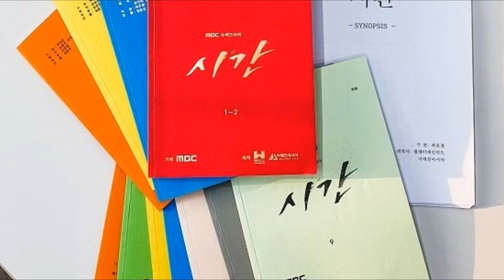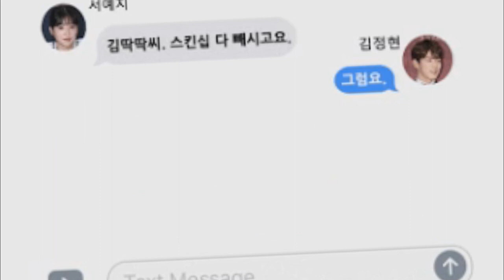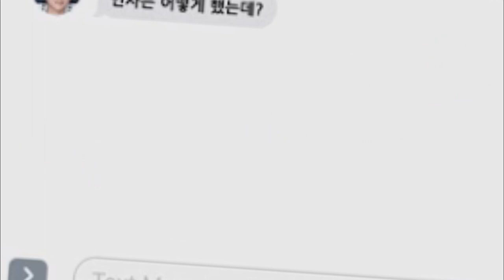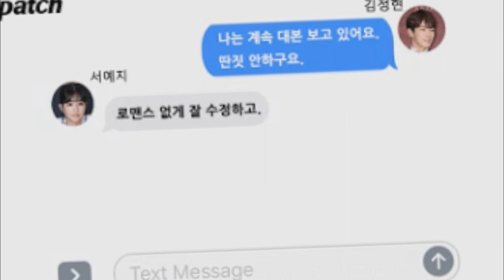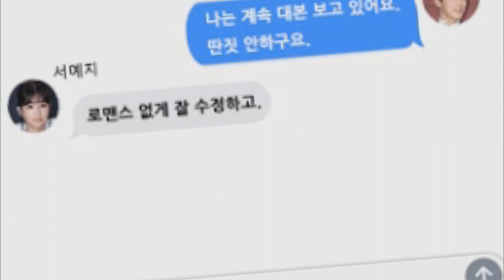Dispatch revela que Kim Jung Hyun rechazó 13 escenas de skinship con Seohyun en The Time debido a..